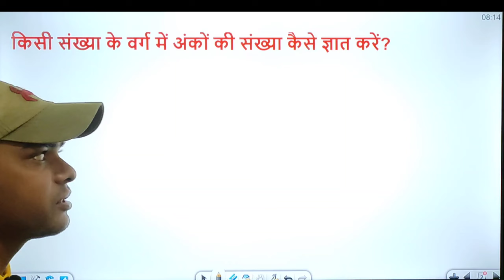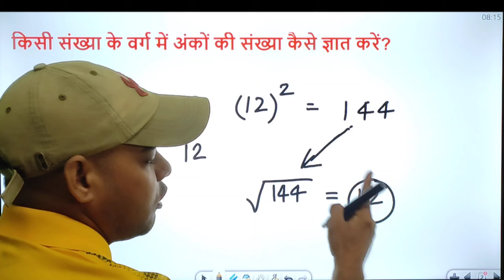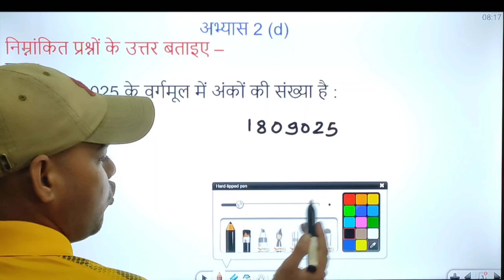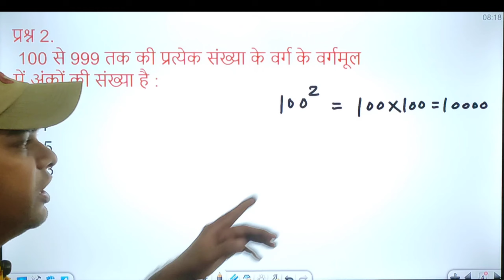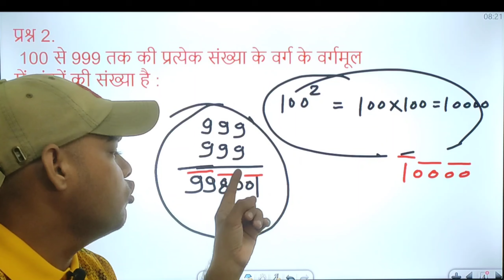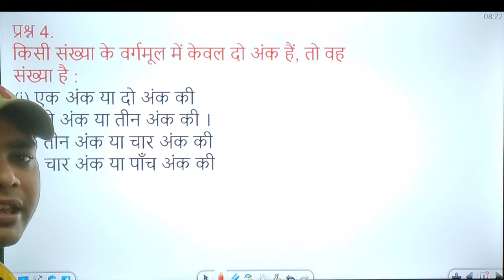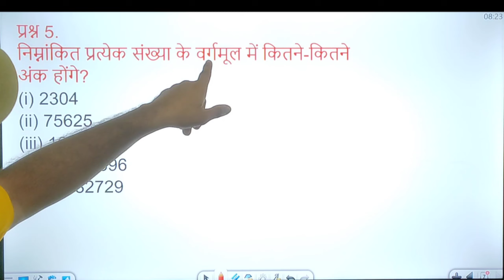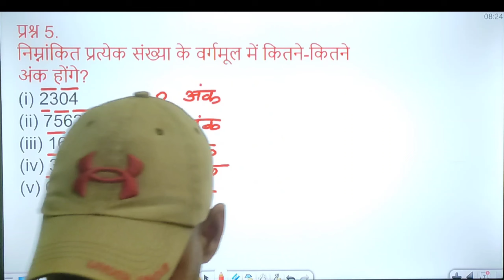Class 8 math abhyas 2d / कक्षा 8 गणित /class 8 math exercise 2 / class 8 math chapter 2 / ganit 2d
क्लास 8 मैथ चैप्टर वन हिंदी वीडियो
कक्षा की गणित की वीडियो
कक्षा 8 की वीडियो
कक्षा 8 की मैथ
class 8 Math abhyas 2d
class 8 Math abhyas 2
class 8 math dakshata abhyas 2
class 8 math exercise 2d
class 8 Math book Chapter 2 exercise 2.2
class 8 Math book chapter 2 exercise 2.1
class 8 Math book chapter 2 exercise 2.4
abhyas 2d
ganit abhyas 2 d
up board class 8 Chapter 2
up board class 8 math
up board class 8 Chapter 1
up board class 8 Chapter 4
up board class 8 math Chapter 2d
kaksha 8 ganit, kaksha 8 ki padhai
kaksha 8 ki ganit
kaksha 8 math
kaksha 8 ka paper
kaksha 8 class
math 8th class chapter  2.1
math 8th class chapter 2.2
ganit paper
ganit chapter 2
ganit paper solution
ganit ke sawal
ganit pathshala
ganit ka paper
ganit 8th classganit 8
ganit 8vi kaksha Adhyay 1
ganit 8 vi kaksha
ganit 8vi
ganit 8vi class marathi
ganit 8vi kaksha adhyayan 2
ganit 8 class
ganit 8vi kaksha paper
kaksha 8 ki ganit ki kitab
kaksha 8 ki ganit ki book
kaksha 8 ki ganit abhyas
kaksha 8 ki ganit ki pahli prashnavali
kaksha 8 ki ganit ki prashnavali
kaksha 8 ki ganit ka pahla chapter
kaksha 8 ki ganit abhyas 1
kaksha 8 ki ganit parimey Sankhya
8th class maths 1st chapter
8th class
8th class maths
8th class maths questions paper
8th class maths questions paper
sabkuchknow class 8
sab kuch know class 8 abhyas 2d
class  chapter 1 hindi
math 8th class chapter 1.2
math 8th class chapter 1.1
kaksha 8 ganit
class 8 math exercise 2b sabkuchknow
Up board class 8 math chapter 2 exercise 2d